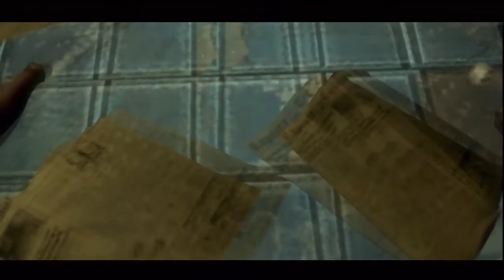Bioshock 2: Playthrough 1: The Beginning "Death of a Big Daddy"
The start of a new playthrough of mine, Bioshock 2.